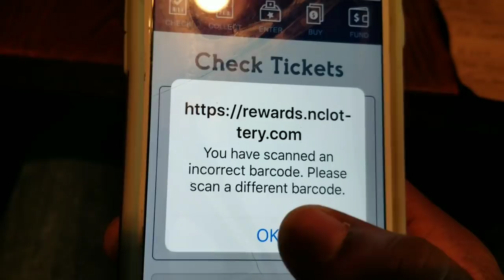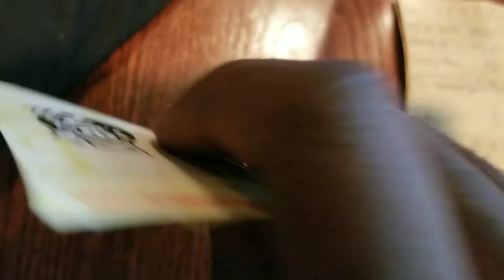We have Winners!!!